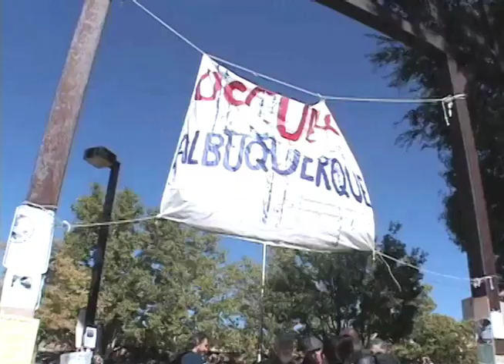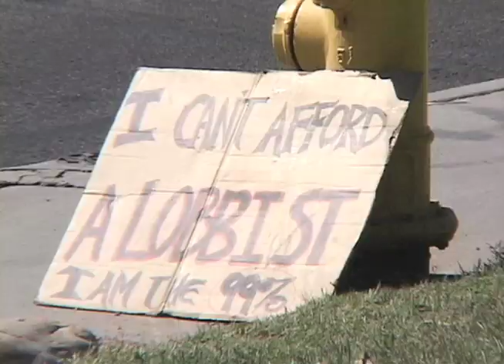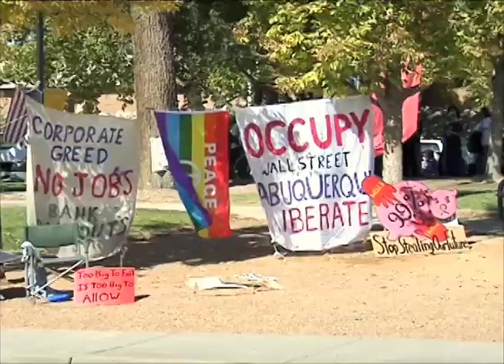UNM News, Oct. 26, 2011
In this newscast, Reporters Josh Huggins, Sofia Sanchez and Barron Jones look at the Occupy Wall Street movement on the UNM campus.

Adriana Sanchez describes the why New Mexico Governor Susana Martinez was in the spotlight at the GOP Hispanic Leadership Conference held in Albuquerque.

Pol Nikulin and Adam Ornelas report that local mixed martial arts fighter Matt Leyva scored big for himself and his sport in Albuquerque.

And Adam Camp covers ROTC's marathon run to bring the game ball to the UNM -- NMSU football game.

Newscast runs 16:30.   Anchors:  Adam Camp and Sofia Sanchez.  Producer:  Josh Huggins.

UNM News is a web-based news site produced primarily by students in the Department of Communication and Journalism at the University of New Mexico to serve students, faculty and staff.

More stories, newscasts and archives are available at the UNM News